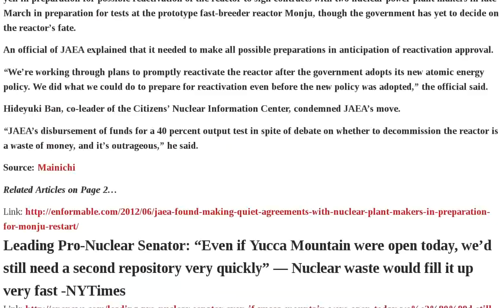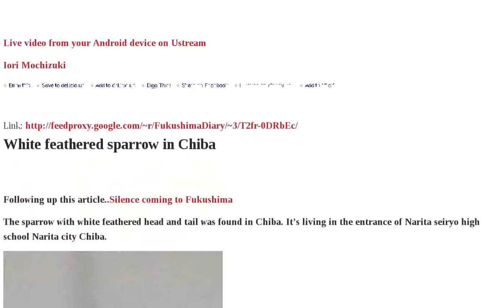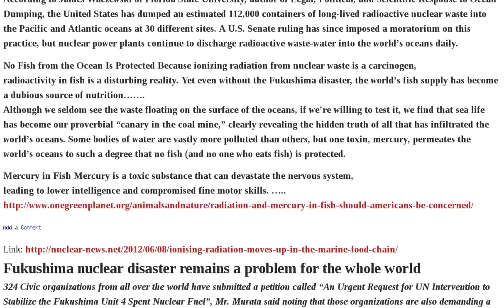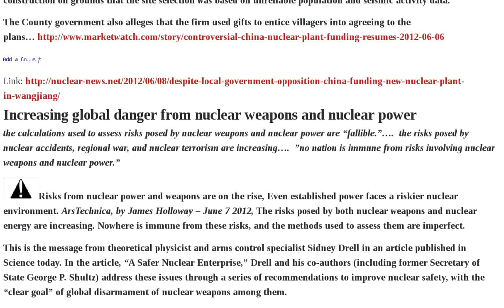Fukushima Plant Restart Energy Minister Government Reactors Power No. Fuel Pool Prime Front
4000 People Protested in Front of PM Official Residence Against Ooi Nuke Plant Restart, Governor of Fukui Is "Satisfied" | Rights Groups Slam Nellai Collector for Delaying Bail for Koodankulam activists | Tepco adds 60-ton cover on No. 4 fuel pool PHOTOS | Vattenfall versus Germany | Gov't minister suggested building sarcophagus over No. 4 fuel pool just after 3 11 | Georges Besse finally depleted | Funding increased for Yucca Mountain review | LATimes: San Onofre Will Stay Shut for Summer | AP: US Braces for Fukushima Debris | KEPCO will oppose all proposals to end nuclear power and "amakudari" descent from heaven | Friday Fukushima News Roundup | M5 quake hits off Fukushima coast | Ultimate Irony? Prime Minister: Japan must restart nuclear reactors for "survival of society" | JAEA found making quiet agreements with nuclear plant makers in preparation for Monju restart | Leading Pro-Nuclear Senator: "Even if Yucca Mountain were open today, we'd still need a second repository very quickly" — Nuclear waste would fill it up very fast -NYTimes | Japanese Prime Minister's reiteration of need for atomic energy shows how hard the central government is willing to push to restart nuclear reactors | JP PM "Must restart".- Live Massive demonstration in front of PM official residence | White feathered sparrow in Chiba | Half of the villagers of Iidate mura don't have intention to go back | 1 Sv y at the boarder of Fukushima plant area | 1 Sv y at the border of Fukushima plant area | Tepco rejected covering reactor 4 with stone coffin for financial matter | Japan mulling over energy options for the future | Ambitious solar energy plans in Middle East and North Africa | Legislation to help USA renewable energy, by way of tax code | Indian government treats anti nuclear citizens as mentally ill | Ionising radiation moves up in the marine food chain | Fukushima nuclear disaster remains a problem for the whole world | Despite local government opposition, China funding new nuclear plant in Wangjiang | Increasing global danger from nuclear weapons and nuclear power | Half of the world's nuclear reactors will be closed down by 2030 | Meningiomas are dangerous, ionising radiation is the only clearly known cause | 7.22 million signatures against nuclear power | UK's nuclear reprocessing plant to close | Anti nuclear Pilgrim Watch in hearing by Atomic Safety and Licensing Audio